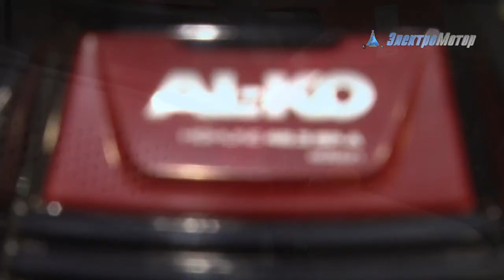Газонокосилка AL-KO Highline 46